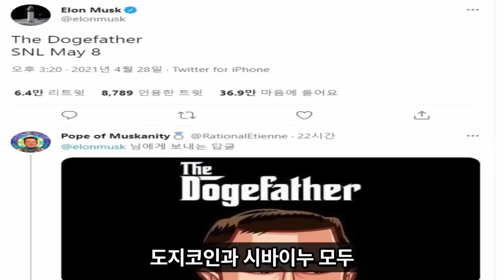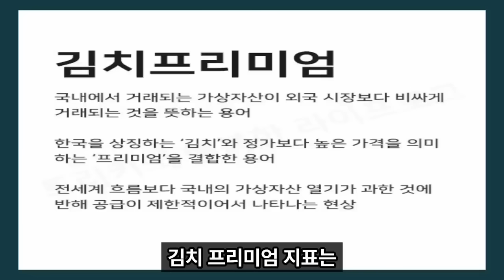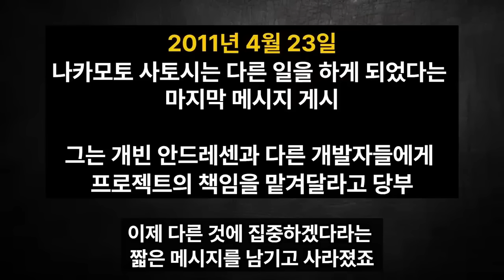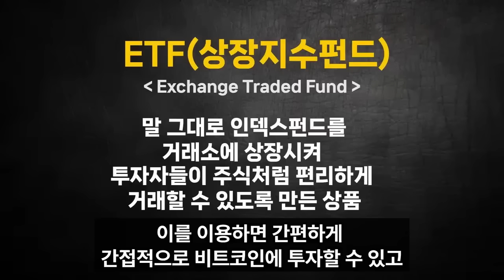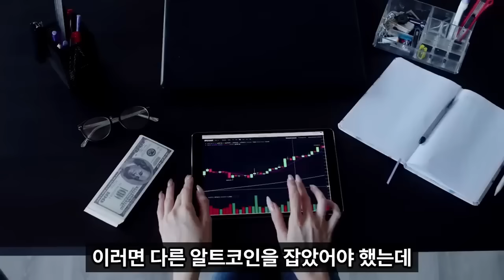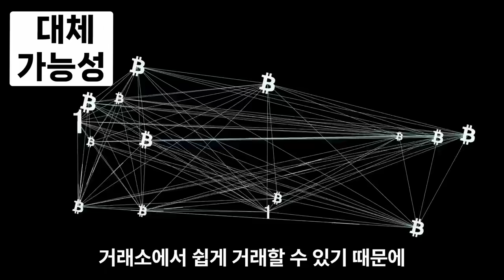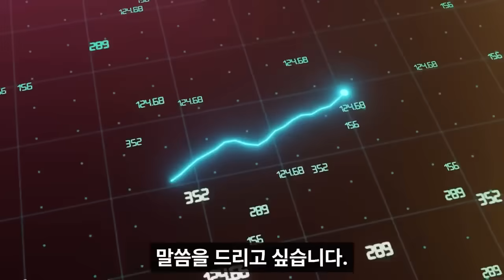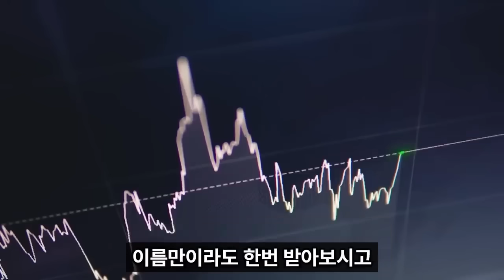[시바이누 코인 전망]1프로만 담아두세요 3달치 월급 하루에 법니다#시바이누#시바이누코인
100% 💯  무료 입니다.

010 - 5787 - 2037  이쪽으로